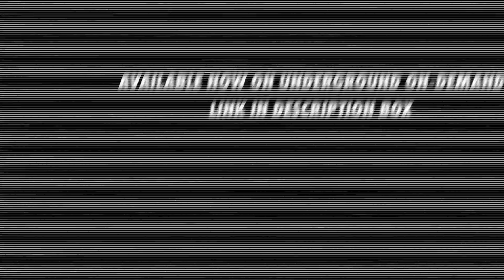Ellie Goulding | Tessellate | Choreography by Lauren Lyn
Class : Int/Adv Heels
Choreographer: Lauren Lyn
Artist : Ellie Goulding
Song : Tessellate
Produced by : Paul Florentino (litrato. STUDIOS)

220 Richmond Street West, Toronto
CANADA